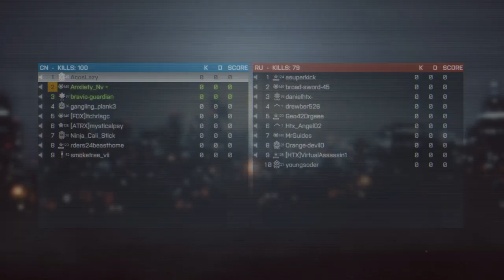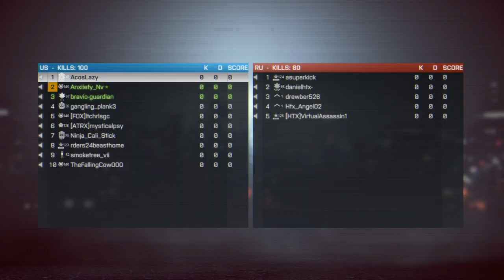Battlefield 4™_20240312232736